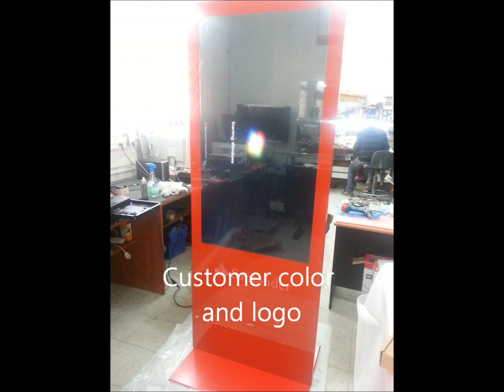Primeview 55" slim Kiosk with touch.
New slim Kiosk only 8 cm /3.1" with touch.